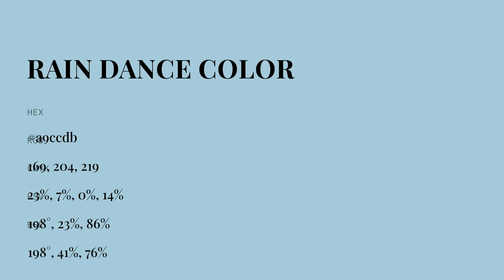Rain Dance color a9ccdb hex color - Blue color - Warm color a9ccdb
What color is Rain Dance ? a9ccdb hex color - Blue color - Warm color a9ccdb

Hex a9ccdb Color Code is also known as Rain Dance color.

Hex a9ccdb Color code in RGB color code model is created after adding 66.27% red color, 80.00% green color and 85.88% blue color.
Hex a9ccdb Color code in CMYK color (process color) code model is generated after subtraction of 22% cyan, 6% magenta, 0% yellow and 14% black.